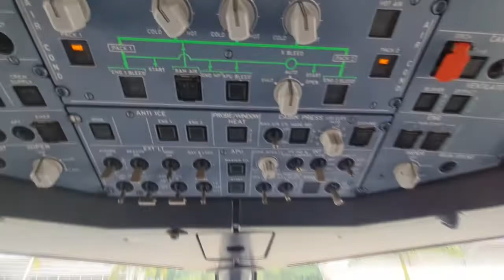Vuelo Prueba Airbus A320 En Florencia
Vuelo Prueba Airbus A320 En Florencia (N755AV)